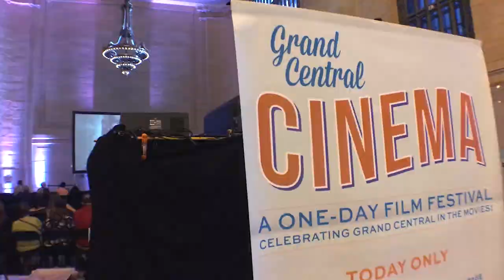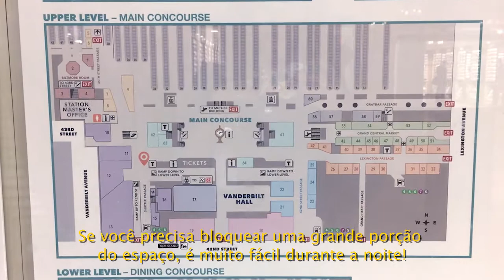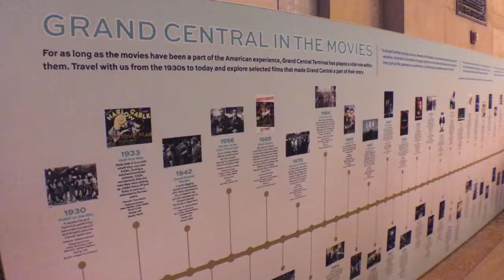FESTIVAL DE CINEMA NO GRAND CENTRAL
A primeira edição do festival Grand Central Cinema, em Nova York, foi um dia de celebração da participação do famoso Terminal como cenário de centenas de filmes. A mostra reuniu as principais cenas de filmes famosos que já foram gravadas no Grand Central e ainda contou com uma programação super especial de palestras, com destaque para o papo com o autor e arquiteto James Sanders, ganhador do Emmy por seus trabalhos audiovisuais. Vem conferir!!!

★ ☆ RAYSSANDO TEMPORADA NOVA YORK ☆ ★

••• LIVE todas as segundas às 19h, sempre de um local diferente de NY!!!
••• Quintas: vídeos de cinema e +!!!

Espero você por aqui!! 😍